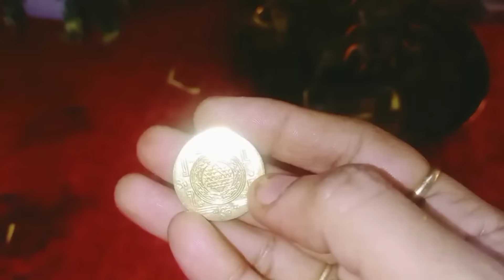దేవి నవరాత్రులలో కుంకుమ పూజ ఎలా చేయాలి||Kumkuma Pooja Ela cheyali||Devi navaratri kumkuma pooja